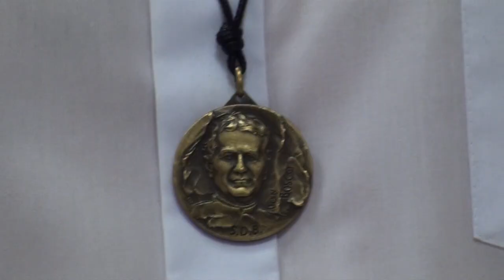Becsehely. FOGADÁS AZ EZÜSTMISE UTÁN, 2020.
Az állófogadáson Németh Géza polgármester köszöntötte Kirner A. Zoltán atyát.